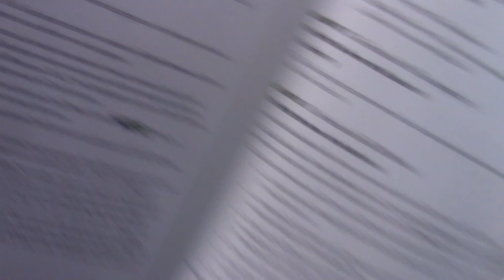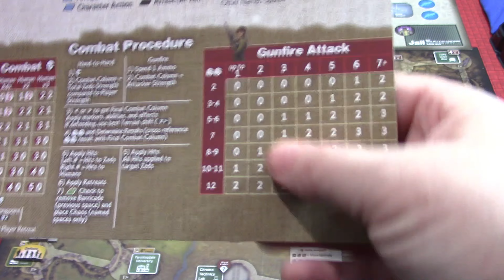DotZ 2024 Episode 1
Welcome to Farmingdale. In Episode one of this play through we will be tackling the Dawn of the Zeds Directors cut (hardest level). This tense game is fantastic and part of the "State of Siege" series by Victory Point Games.